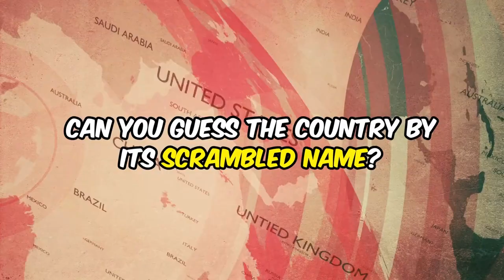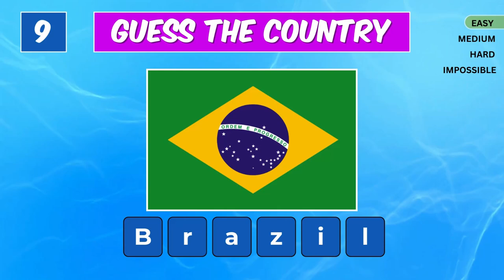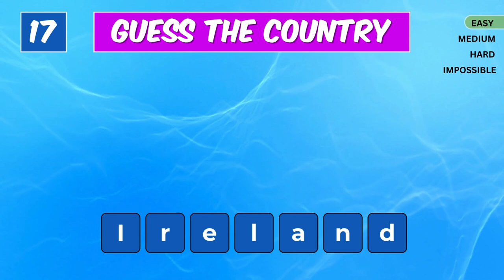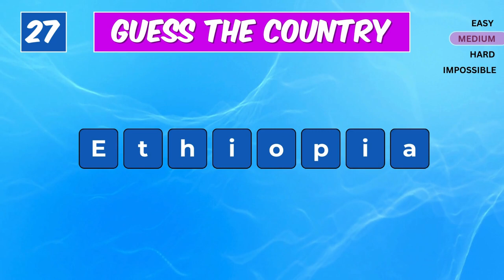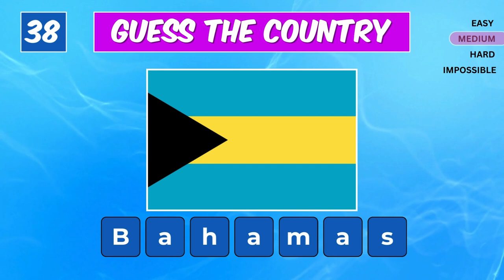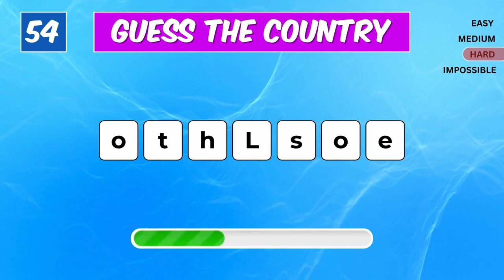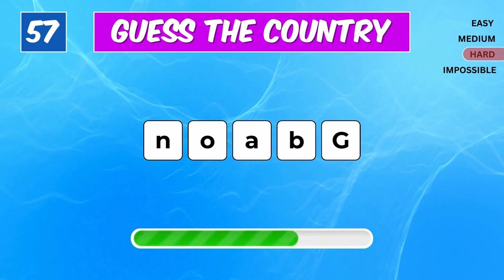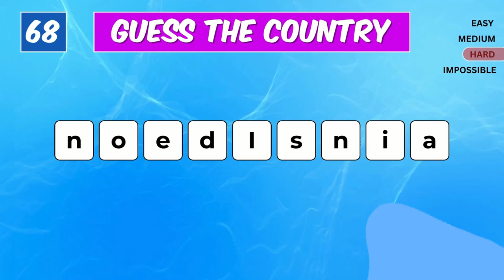🚩 Can You Guess the Country By Its Scrambled Word? 🌎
🚩 Can You Solve the Puzzle and Guess the Country By Its Scrambled Word? 🌎 Put your geography and puzzle-solving skills to the test with this quiz!

Are you up for the challenge to guess the countries using scrambled letters? Try to guess the country names and see how many you can get right! Don't forget to challenge your friends and family to see who can solve this quiz the fastest!